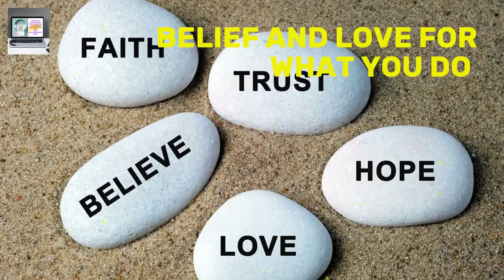3 Proven Secrets to 'Boost Your Self Confidence' | Meditation/Affirmation | Do's & Dont's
Source of Spiritual Knowledge & Meditation : Courtesy
Brahmakumaris Godly Spiritual University ( Mt . Abu Rajasthan ) .

3 Proven Secrets to Boost Your Self Confidence | Meditation/Affirmation| Do's& Dont's

SELF CONFIDENCE - WITH MEDITATION/AFFIRMATION

What does it take to be confident ?

Experience
Knowledge
Skill

Q ) How To sit in front of a camera and talk is easy ?

Belief
Idea
Skill

Q ) More than that is it to know my uniqueness or what am I gifted with?
What can I give to the world ?What skill do I have , what talent do I have ?

Q ) Adding value to someones life . When do you feel good ? In Taking or in Giving ? What does Spirituality say ?

Q ) The feeling good is a feeling of confidence. How to get to it ?

Q ) God has gifted each one of us with some goodness . How do I connect to it ? My purpose !

Sharing and adding value to others helps me improve my skills and get to know myself better .

Q ) Do I need a grand opportunity to become confident ?

Q ) While Improving .. Appreciation & criticism - how to handle it ?

Q ) How not to be attached to the outcome when becoming self confident ?

I need to be in love in order to be detached from my value addition or expression of my skill or talent .

Am I Spending time Wrongly ?

Success & Love
Shanu